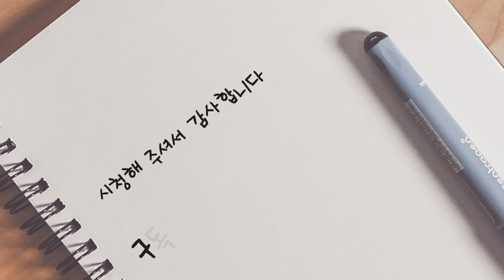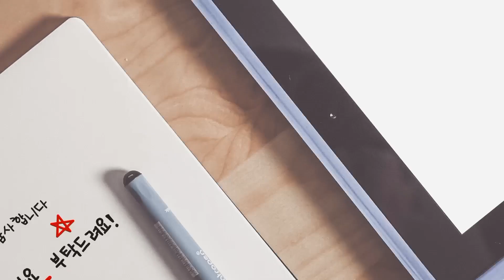싹 틔운 감자 심기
처음으로 감자를 심어봅니다.